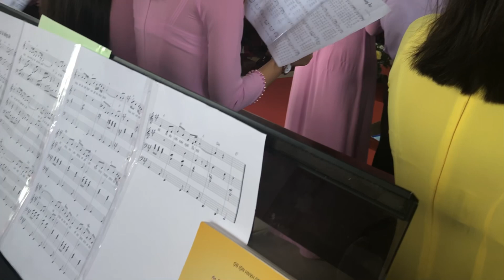Ca đoàn họ đạo Tân Phong Cai Lậy Tiền Giang phục vụ thánh lễ Piano Ngọc Minh…!